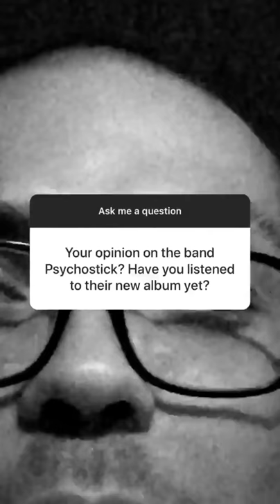Psychostick - DO - ALBUM REVIEW - Anthony Fantano theneedledrop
Anthony Fantano at least smiles thinking about Psychostick.